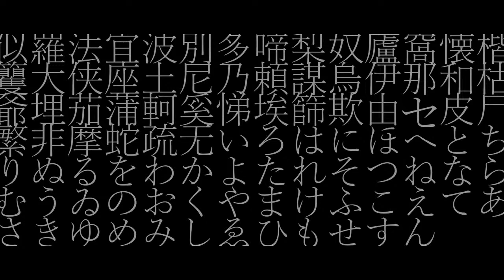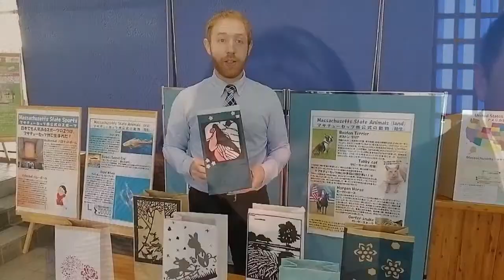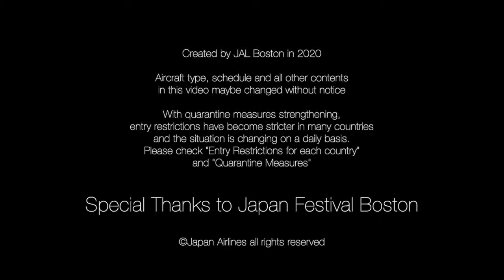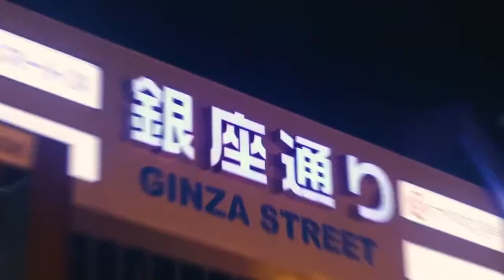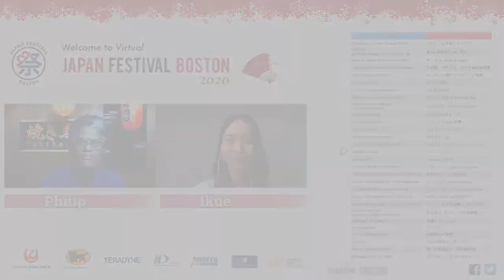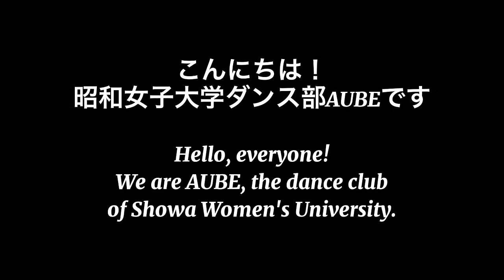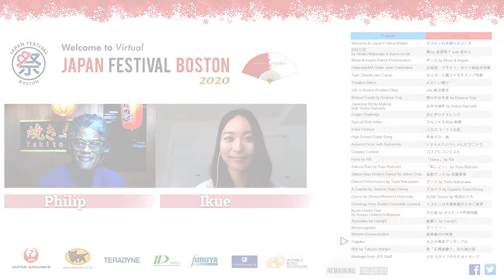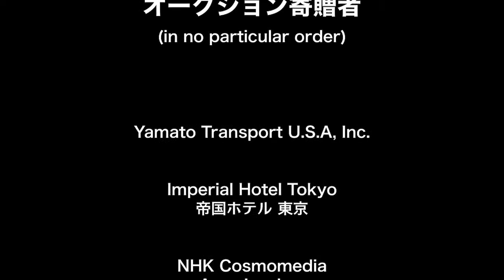Virtual Japan Festival Boston 2020 (Dec 6, 2020)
Please check our website for more details

+++Program+++
0:00 Opening by Ofuku
3:30 BREEZE feat. Hiroko Watanabe & Kumo no Ue
9:36 Move & Inspire Dance Performance
27:30 Hokkaido/MA Sister-state Celebration Programs
1:07:10 Japan Airlines - Boston Aviation Class
1:21:55 Matsuri Foods, feat. Deanna Troy
1:25:06 Japanese Bento Making feat. Debra Samuels
1:37:25 Onigiri Challenge!
1:43:10 Kids videos
1:48:30 Boston Iruka Chorus
1:55:13 High School Guitar Song
1:56:14 Fired UP! Kumamoto
2:11:03 Mossmagedon Movie
2:29:20 Cosplay Contest
2:48:07 Hana, MV feat. Rili
2:53:24 Sakura Rain, MV feat. Yuzu Natsumi
2:57:40 Jikken Dojo Modern Dance
3:03:35 Toshi Nakazawa Dance Performance
3:09:23 A Capella feat. Queens Tears Honey
3:13:04 Dance Performance by Showa Women's University
3:21:05 Greetings from the Japan General Consulate of Boston
3:23:45 Kyoto House Tour by Boston Children's Museum
3:30:08 Amezaiku, Japanese Candy Making by Candy5
3:45:21 Kimono Demonstration by Seiko Kitagawa, Nobuko Yoshihara, Kayo Walsh
4:00:20 Gagaku, Traditional Japanese Arts supported by Sunbow 5
4:10:09 Noh, Classical Japanese Arts feat. Tatsumi Manjiro

(Correction & Clarification) 4:09:13-4:10:09
The recognition of the Noh artist Mr. Manjiro Tatsumi shall be corrected as  "Important Intangible Cultural Property (Collectively Recognized)". We pronounced his recognition as a living national treasury.

【お詫びと訂正】4:09:13-4:10:09
能「石橋連獅子」の辰巳満次郎氏について「人間国宝」（重要無形文化財保持者・各個認定）と誤ったコメントを致しました。正しくは「重要無形文化財保持者・総合認定」です。大変失礼致しました。お詫びしてこちらにて訂正致します。

If you liked our event, we appreciate your support!

CHARITY AUCTION - PLEASE BID HERE (until Dec 13, 2020)

COSPLAY CONTEST - VOTE FOR YOUR FAVORITE COSPLAYER! (closed)

+++Links+++
Deanna Troy Travels